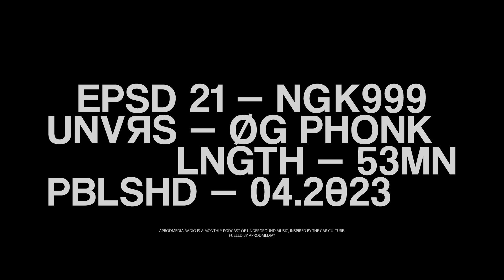EP021 - NGK999 (OG PHONK) | APRODMEDIA RADIO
NGK999 est de retour dans cet épisode pour 1h de mix Phonk ! On s'est fait plaisir sur une petite interview en fin d'épisode pour parler de la Phonk et de sa la place dans le paysage musical. Je vous invite à le suivre sur ses réseaux et à checker ses prods ! Beatmakers, Dj... si vous souhaitez rejoindre le projet, contactez-moi !

Vous pouvez également retrouver ce podcast sur iTunes et Soundcloud.

TRACKLIST
Watch yo head - NGK999 00:00
Smoking chicken - LAZLOW 02:33
Zeta reticuli - ZVCKY 05:02
No remorse - NGK999 feat Lazlow 06:44
Rouge cup - HOLYMANE 09:10
Crumb2abrick - TRIPATAPE 10:07
Smoke yo dope- NGK999 12:24
Forgiveness - CXLIN 14:20
Red dot - LAZLOW Feat ZVCKY 16:44
Chieffin session - NGK999 19:44
Deep into the woods - ANVTHEMA 22:03
No joke - NGK999 Feat GUSTAVO 25:13
Doggin all these bitches - DESTRUKTIONFeat BVNDIT 27:23
Make no sound - NGK999 29:39
Cold heart - E R R O R Feat KILLER MANTIS 31:34
Creepin on da low - DJ COMPTON PALMS 33:26
Glock sounds - MVSTXH 211 35:06
Split Yo head - NGK999 39:02
P.r.o Smoke 91’ - LASTLY, THIS. 41:32
South Pimpin - DJ SHERON 44:00
All i need - NGK999 46:25
Taking care of business - KRXPT 48:14
Roberry 91’ - NGK999 50:25
Interview 53:00

aprodmedia a vu le jour en 2017. Je réalise des vidéos dans l'univers automobile pour les particuliers qui souhaitent mettre en valeur leur projet, se créer des souvenirs et pour les entreprises qui veulent mettre en avant leur savoir-faire (personnalisation, films solaires, reprogrammation, PPF, covering, mécanique, vente...).
Je suis vidéaste professionnel basé à Poitiers et j'interviens sur toute la France pour la réalisation de films publicitaires, institutionnels, clips, teasers, aftermovies ...